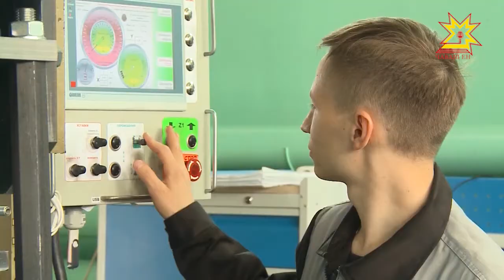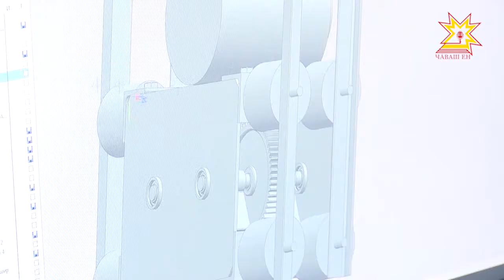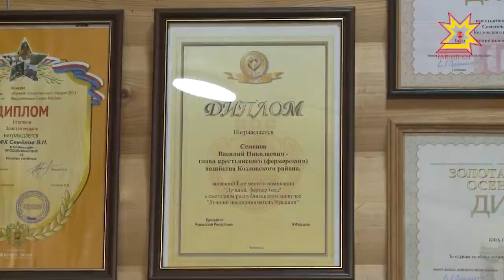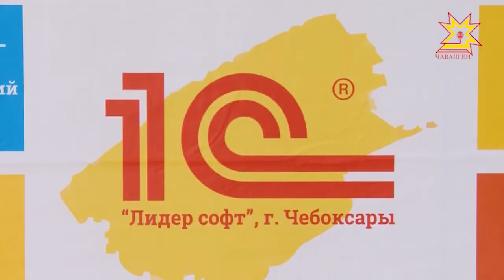Республика 13.10.2017 на русском языке. Вечерний выпуск